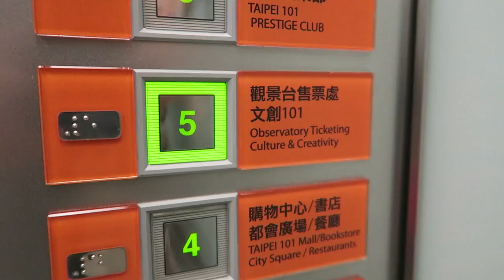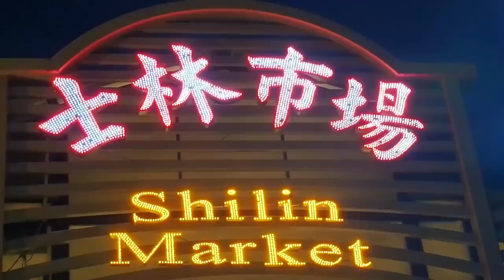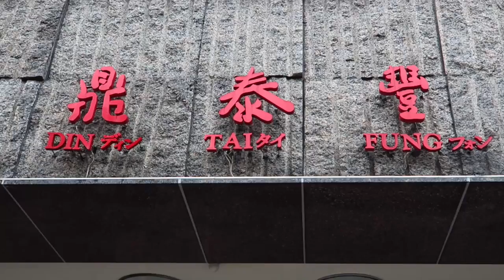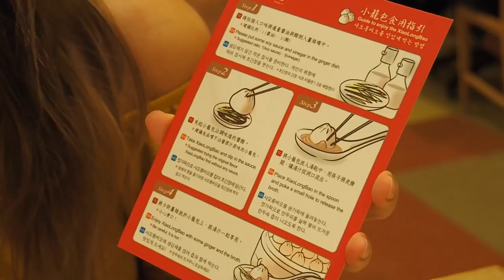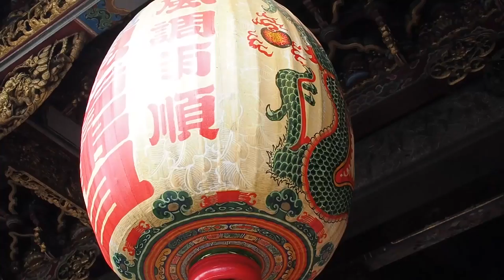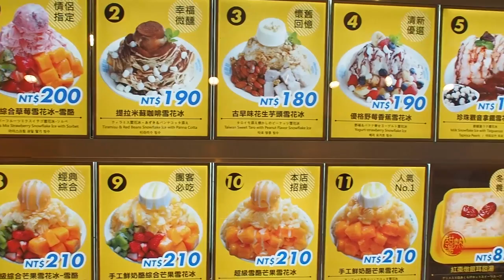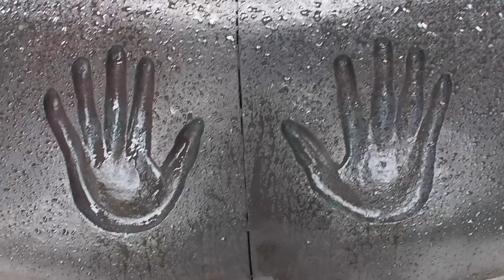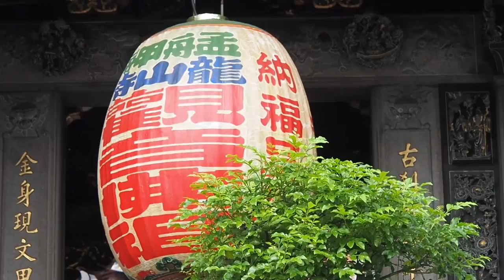Visit TAIPEI City Guide | What to SEE, DO & EAT in Taipei, Taiwan Travel Tips (臺北市)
Our Taipei City Guide and Travel Tips for Taipei, Taiwan features top attractions, restaurants, museums, architecture and other activities worth visiting. Some of the top highlights include visiting famous night markets and eating Taiwanese Street Food as well as taking day trips out into the countryside and visiting Taipei 101 (台北101).

Aside from the best things to do in Taipei, Taiwan we also cover travel tips including prices for hotels and/or apartment rentals and entrance fees to the best attractions and museums. Furthermore, we highlight Taiwanese food and how much it costs to eat out at restaurants in Taipei and what are the best and most cost effective transportation options to get around Taipei, Taiwan like a local. Come join us as we explore Taipei City (臺北市).

Taipei City Guide + Travel Tips (Taiwan - 臺北市)

TRAVEL BLOGS